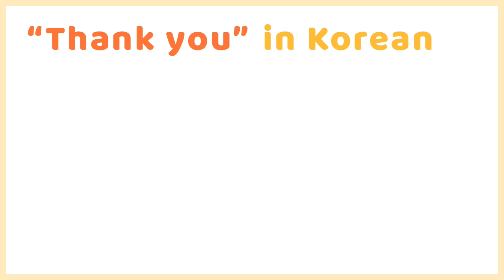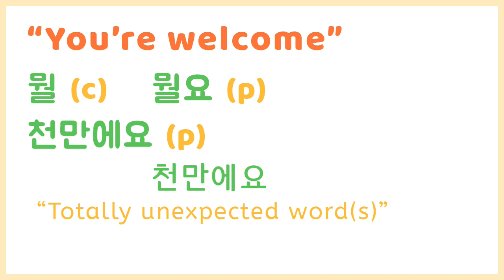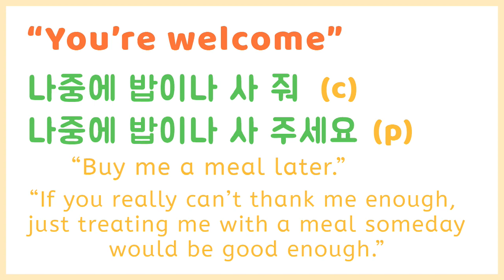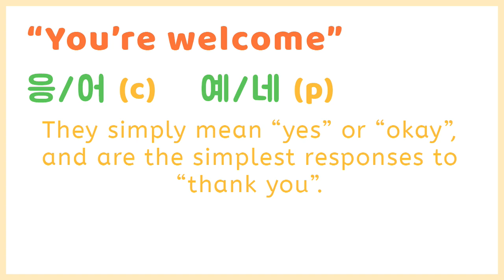"Thank you" and "You're welcome" in Korean - Common Korean Phrases by Conversational Korean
Includes a brief origin of the phrase "감사합니다",
and some interesting ways to say "You're welcome" in Korean language.